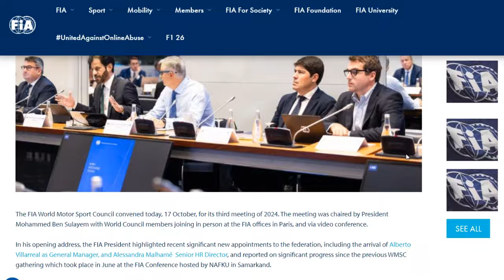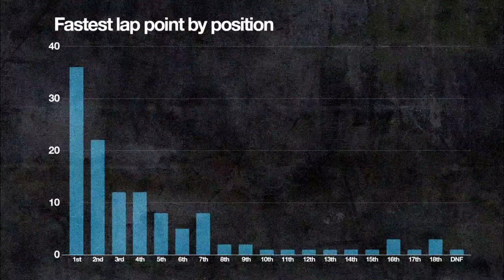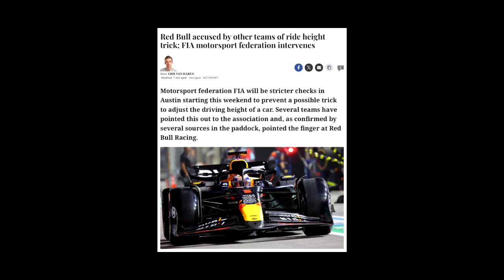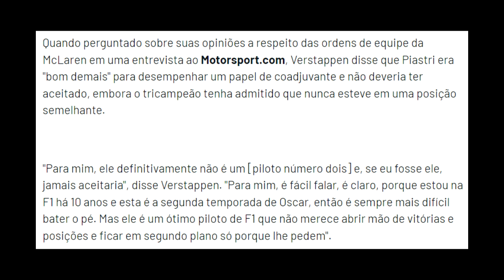RED BULL ADMITE "DISPOSITIVO SUSPEITO" E O PONTO EXTRA da volta rápida ESTÁ FORA DA FORMULA 1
A Red Bull estava sob suspeita de mexer no carro entre a classificação e a corrida, mas nada foi provado. No entanto, a própria admitiu que existia um dispositivo na parte da frente do carro e que corrigiu com a permissão da FIA.

Além disso, O PONTO EXTRA ESTÁ FORA DA F1 A PARTIR DE 2025 e MAX fortalece OSCAR PIASTRI...sendo esse um "mind game". Tudo nesse RESUMÃO!

Marcadores:
0:26 - FIA "BANE" O PONTO EXTRA DA VOLTA MAIS RÁPIDA
2:54 - RED BULL e a suspeita no "babador"
5:32 - Verstappen comenta situação na Mclaren